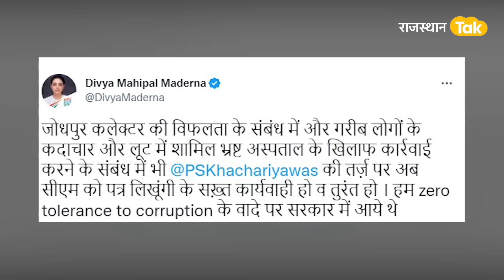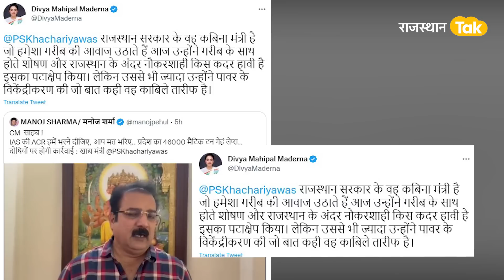'अपनी सरकार के काम' के खिलाफ प्रताप सिंह खाचरियावास की बग़ावत !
राजस्थान में भ्रष्टाचार और  ब्यूरोक्रेसी के हावी होने को लेकर खाद्य मंत्री प्रतापसिंह खाचरियावास के तीखे तेवर दिखाई दिए हैं। खाचरियावास ने सीएम के प्रमुख सचिव कुलदीप रांका और खाद्य विभाग से ट्रांसफर किए गए सचिव को निशाने पर लेते हुए कार्रवाई की मांग उठाई है। इस संबंध में खाचरियावास ने सीएम गहलोत को चिट्ठी लिखकर अपनी नाराजगी भी जताई है। इस मामले में मीडिया से बातचीत में उन्होंने कहा कि हमारा 46 हजार टन गेहूं लैप्स हो गया। अफसर की गलती से राशन की दुकानों पर सिर फूट गए। इसके लिए मैं जिम्मेदार नहीं हूं।